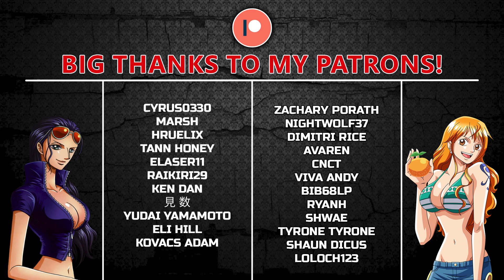March Comes in Like a Lion S2 Episode 4 REACTION | SO UNFAIR...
Take care!